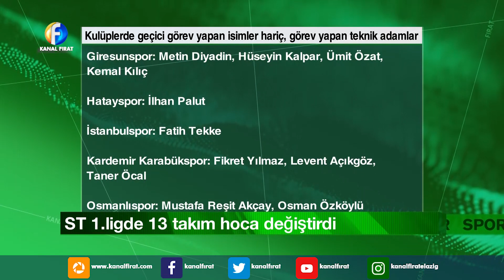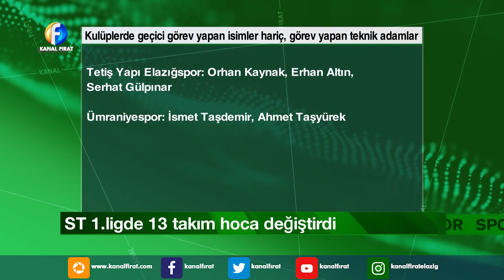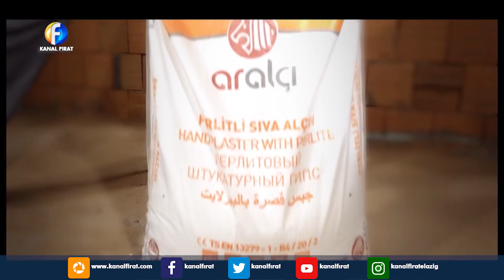Kanal Fırat Ana Haber Bülteni 08 03 2019